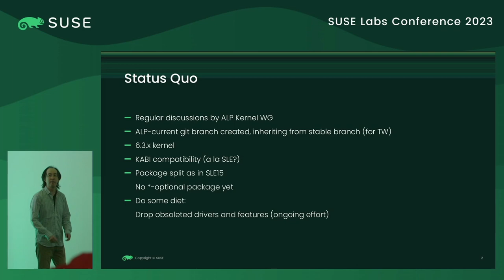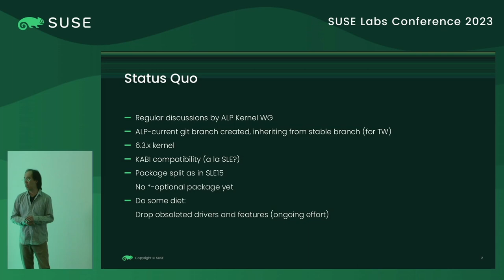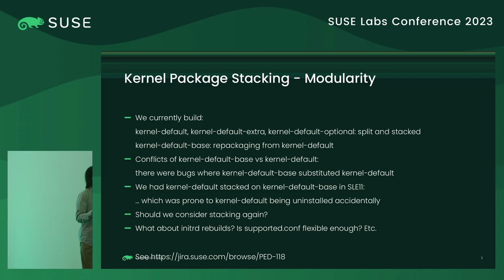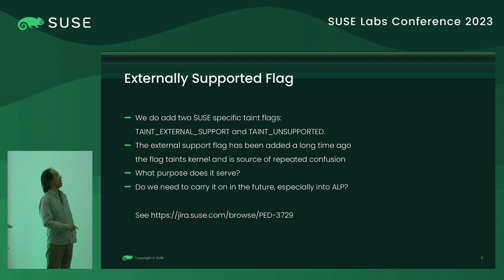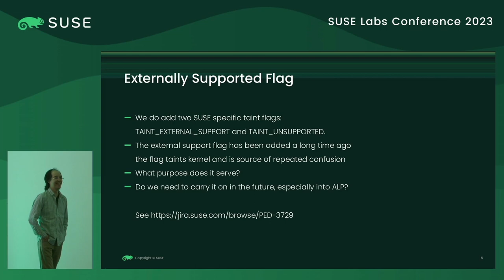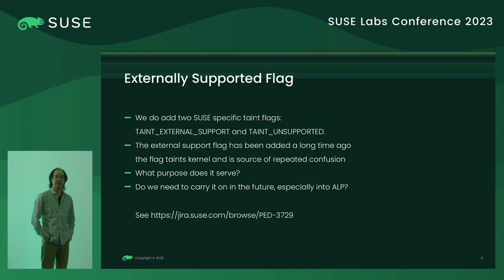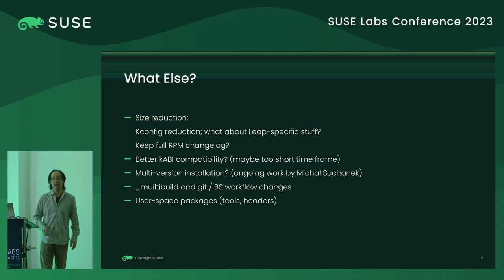Cyril Hrubis, Takashi Iwai Kernel packaging discussion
The way how we package our kernels is showing it's age. This session is aimed at getting feedback on the problems and discuss possible
solutions as well as future improvements. The topics will include kernel packages stacking and modularization, cleaning up the technical
dept, etc.